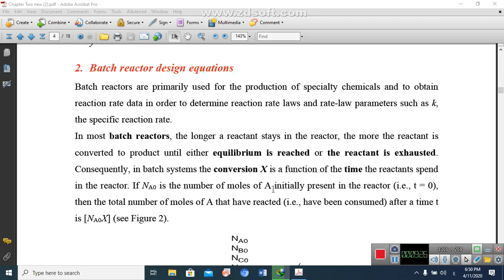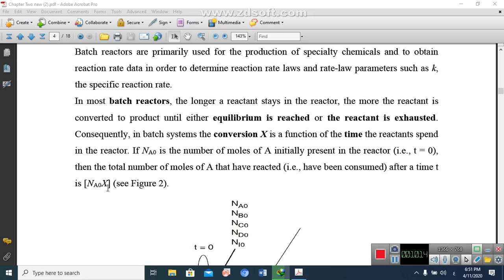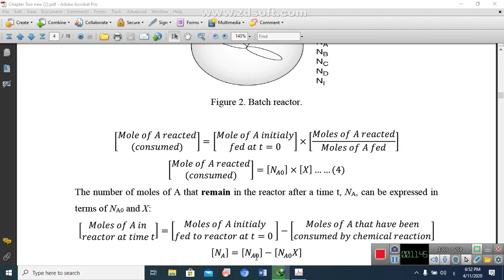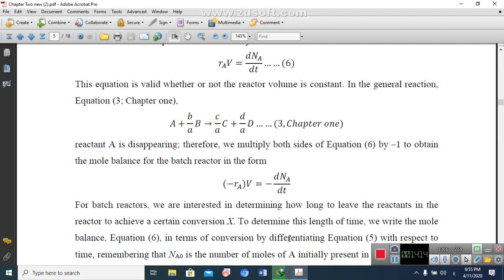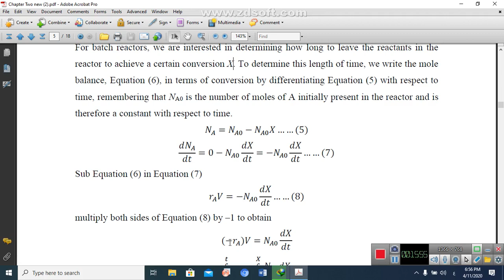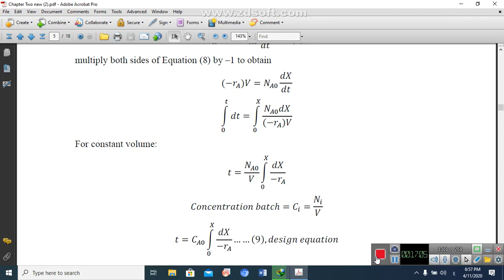1-B, Third Electronic lecture, Third Stage, 12/4/2020